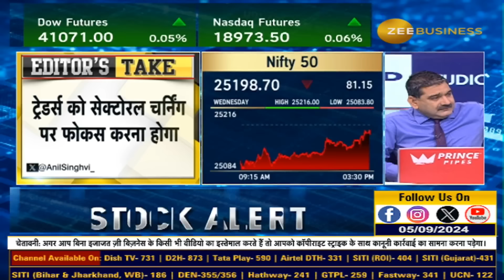Anil Singhi’s Tips for Traders & Investors | Long-Term Gains & Market Volatility Tips!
EditorsTake | बाजार में कितना करेक्शन, कंसोलिडेशन?Traders और Investors के लिए कहां खरीदारी का मौका?क्या बन गया बाजार का टॉप ?किन सेक्टर्स में करें निवेश?
Traders और Investors के लिए Strategy जानें अनिल सिंघवी से...